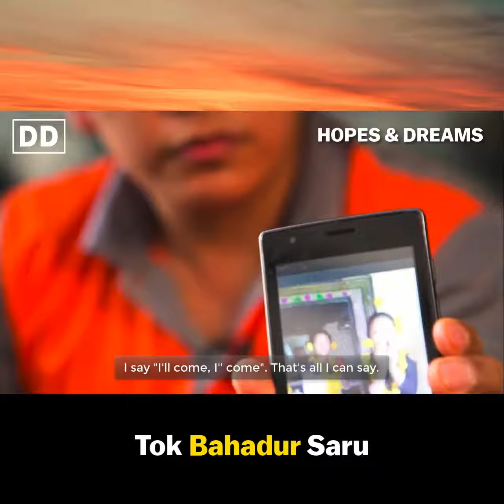Hopes & Dreams - Episode 2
Nepali father Tok Bahadur Saru talks hopes and dreams. He tells us about his children, their aspirations, his pride and everything that makes him miss home.